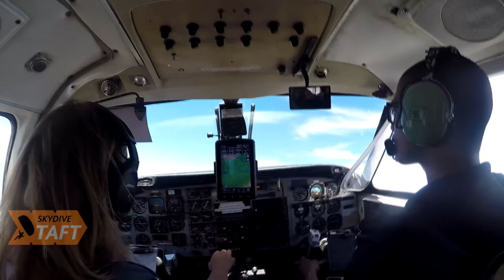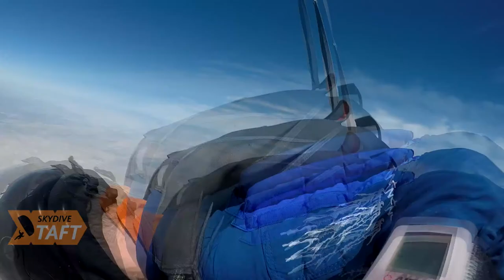Ani Azatyan Skydive Taft.